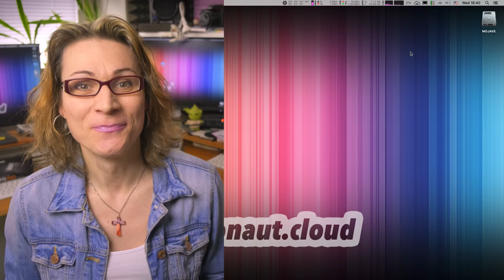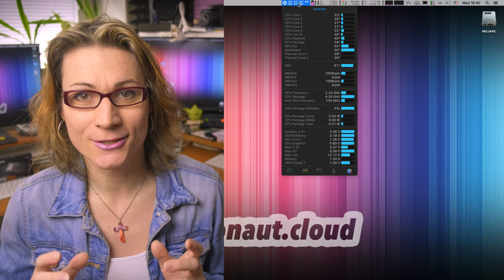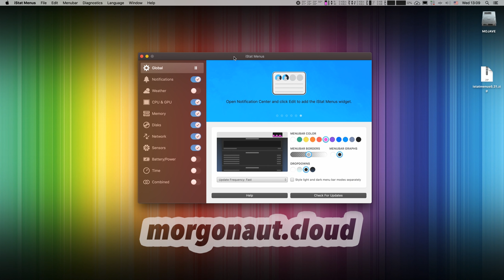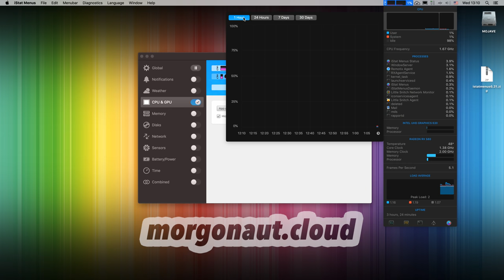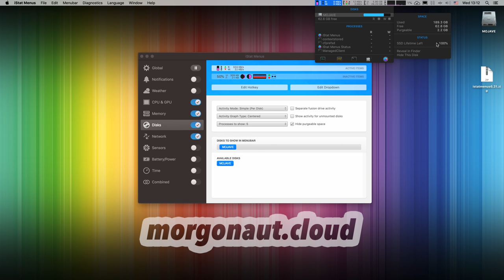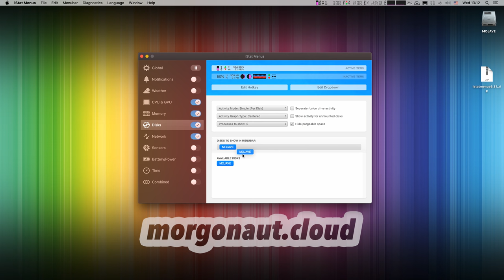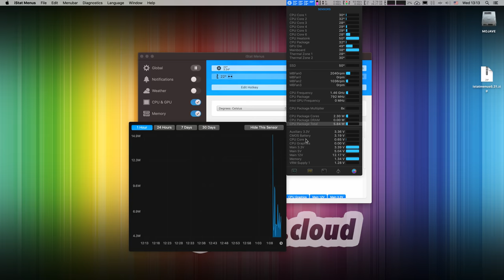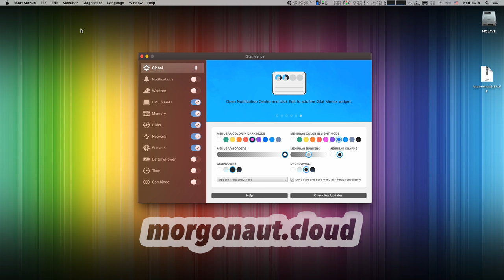iStat Menus - Best macOS System Monitoring App for Macintosh & Hackintosh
In this video I will show you, how to install, configure and use the best tool for complex advanced Macintosh & Hackintosh system monitoring you can get - iStat Menus.
Current latest version of iStat Menus is compatible with macOS 10.11 El Capitan up to macOS 10.14 Mojave

🆘 IF YOU NEED MY HELP:
Get 1-on-1 video call with me and remote help with Apple Mac, Linux, Windows computer, server for virtualization, ZFS file server, video & photo production, fine tuning your workflow or consulting on my website:

✅ Gear I Use to Shoot My Videos:
Canon R5C 8K Full Frame Camera
Canon RF 50mm F 1.2L USM Lens
Canon RF 35mm F1.8 is Macro STM Lens
Aputure Light Dome SE Softbox
Aputure Light Dome Mini II
Atomos Ninja V Atomos Ninja V
Tentacle Sync Track E 32bit float Recorder with Timecode